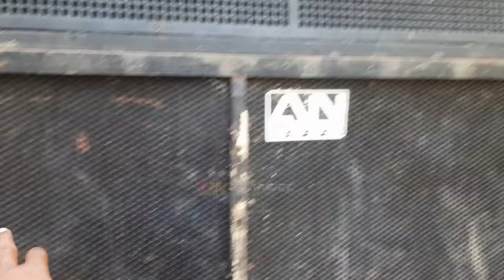LOADING SOUND HAJATAN DI BULAN RAMADAN SPEK UGAL UGALAN